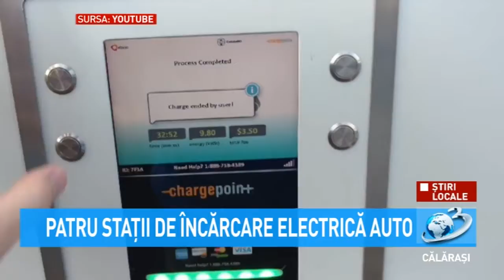Patru stații de încărcare electrică auto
Odată cu finalizarea acestui proiect, Municipiul Călărași va fi printre primele UAT-uri din țară cu stații de încărcare auto electrică amenajate cu ajutorul finanțării obținute din partea Administrației Fondului pentru Mediu.